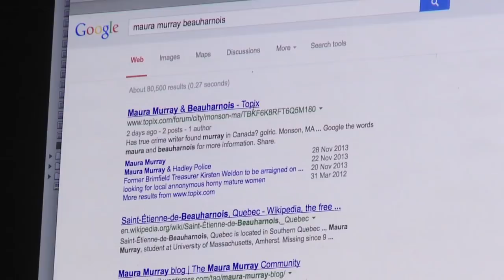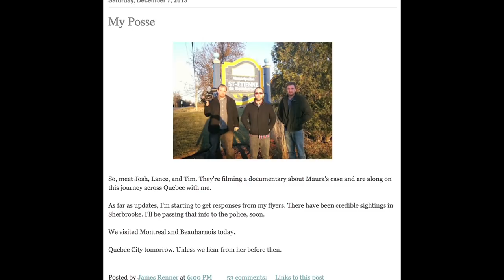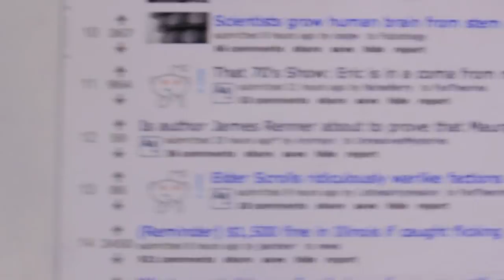Finding Maura Murray promo - Quebec Search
and crawlspacepodcast.com for tickets to the 6/24 screening.